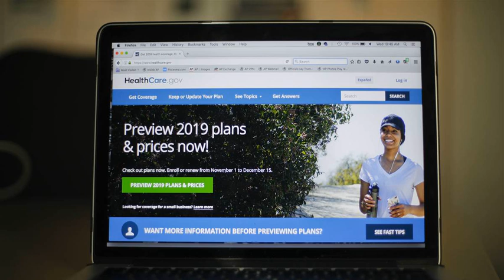Obamacare sign-ups lag as Saturday deadline looms